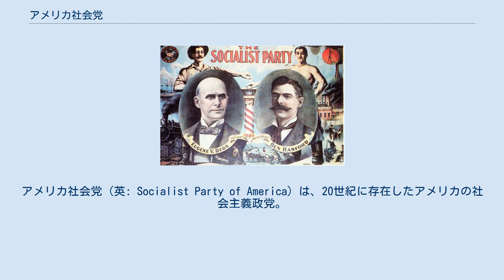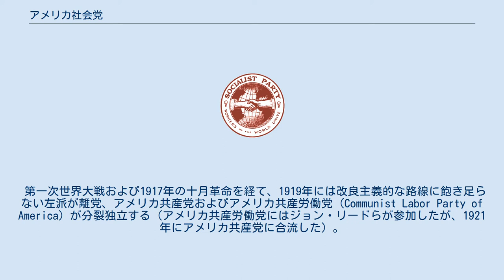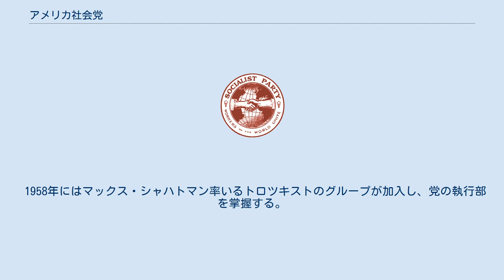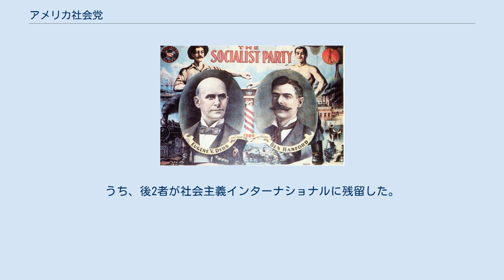アメリカ社会党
ヘレン・ケラー
アレクサンドル・クラスノシチョーコフ
アメリカ社会党（英: Socialist Party of America）は、20世紀に存在したアメリカの社会主義政党。
1901年に結党され、1970年代に分裂するまで存続した。
 社会労働党 (Socialist Labor Party of America) の一派と、アメリカン鉄道労働組合のプルマン・ストライキのベテランによって1898年に結成されたユージン・V・デブスの率いる社会民主党 (Social Democratic Party of America) が合併して、1901年に結党された。
結党初期の著名なメンバーには、ユージン・V・デブス、ヘレン・ケラー、ジョン・リード、アプトン・シンクレア、ジャック・ロンドン、ヴィクター・L・バーガー等がいた。
 1904年大統領選のポスター 左が大統領候補のユージン・V・デブス・右が副大統領候補のベン・ハンフォード 1910年にはヴィクター・L・バーガーを連邦議会下院に送り、1912年の大統領選挙では6％の得票を得た。
しかし、共和党・民主党が、アメリカ社会党の進出を既成政党に対する批判と受け止め、同党の政策を取り込んだことから、同党の存在意義が薄れた。
また、同党が第一次世界大戦に反対したことから、アメリカ国民から非国民呼ばわりされ、党勢が衰えた。
 第一次世界大戦および1917年の十月革命を経て、1919年には改良主義的な路線に飽き足らない左派が離党、アメリカ共産党およびアメリカ共産労働党 (Communist Labor Party of America) が分裂独立する（アメリカ共産労働党にはジョン・リードらが参加したが、1921年にアメリカ共産党に合流した）。
 この後、大統領選では1924年に進歩党のロバート・ラフォレットを支持した後、1928年からは独自候補の擁立に転じ、たびたびノーマン・トーマスを出馬させたが、社会党は小規模化し下院の議席も失った。
フランクリン・ルーズベルト大統領のニュー・ディール政策やアメリカ共産党の存在により、社会党の主張の独自性が失われたことが要因として挙げられる。
 1951年にはすでにミニ政党ではあったが、社会主義インターナショナルの創設に加わった。
この間、1948年から1960年にかけてフランク・ザイドラーがウィスコンシン州ミルウォーキーの市長となった。
ミルウォーキーは現在に至るまでアメリカで社会主義者の市長を擁した最大の市である。
 1958年にはマックス・シャハトマン率いるトロツキストのグループが加入し、党の執行部を掌握する。
 1972年から1973年にかけて社会党は反共主義的なシャハトマンらがベトナム戦争とピッグス湾事件への賛成と新左翼への対抗を打ち出したことから、これに批判的な左派のアメリカ合衆国社会党、中間派の民主社会主義組織委員会（後にアメリカ民主社会党）、肯定的な右派の合衆国社会民主党に3分裂した。
うち、後2者が社会主義インターナショナルに残留した。